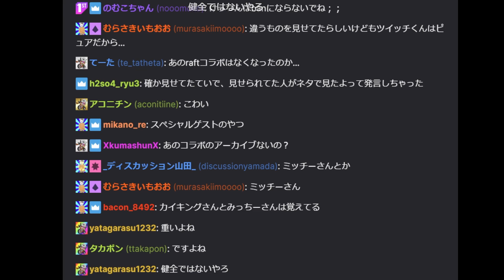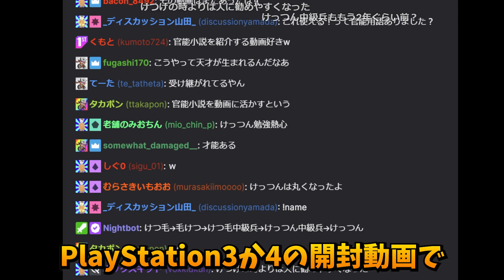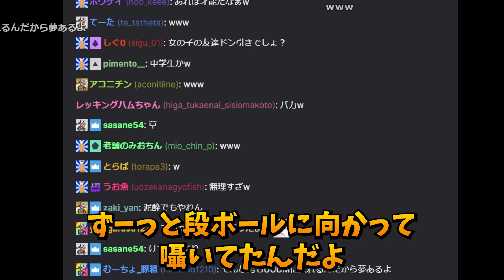下〇タが過激すぎて動画BANを喰らった当時を語るけっつん【雑談】切り抜き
あの頃のインターネット懐かしいな…

※お問合せ・ご依頼はUUUMまで※